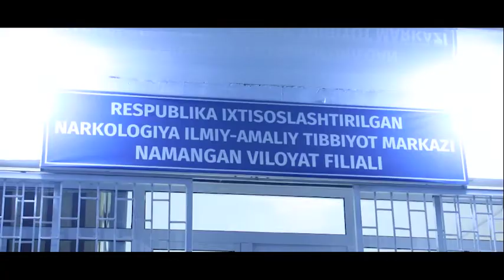Namangan shahrida bo‘lib o‘tgan reyd tasvirlari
YPX xodimi: Nima sababdan to‘xtash ishorasiga bo‘ysunmasdan ketdingiz hurmatli haydovchi?
Haydovchi: "Texpasport" uyda qolib ketibdi. Shu sababli to‘xtamadim.